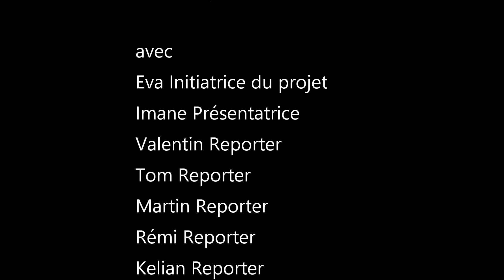France, Les Pennes Mirabeau: ZAP'ADOS TV NEWS - Living a better life in your city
Junior Association, National Network in France,  is a flexible organization which enables all groups of young people, aged of 11 to 18 years old, to put in place projects in a dynamic volunteer association in the goal to promote their autonomy. Our city, of Les Pennes Mirabeau, France has a Junior Association called “Zap’Ados” which enables young people to create projects as future citizens. Its members are teenagers from various backgrounds who live in the same town. This project,  TV News,  began in 2018, October. A group of 10 teenagers from the association Zap’Ados gave themselves a challenge : to make the inhabitants of Les Pennes Mirabeau aware of the problem of uncontrolled landfill in their city, to enable all of us to live in a better environment, the title of our project is “Mieux vivre dans sa ville” (Living a better life in your city). This Junior Association and the Head of the youth service of the town shared their wishes and experiences to lead a video project completely. For this purpose, the young people are realised this film. This  TV News, is the second one which has been made by the Junior Association since its creation in 2005. The teenagers themselves have chosen this media to spread their messages, as a link, a vector/conveyor. The target for Les Pennes Mirabeau is to help young people to become autonomous and citizens. The town guides the projects for the technical, equipment and communication aspects and to name a point of contact.The members of Zap’ados learned through the Junior Association to know every steps to build their projects. They learned too to control their impatience and to help each other.